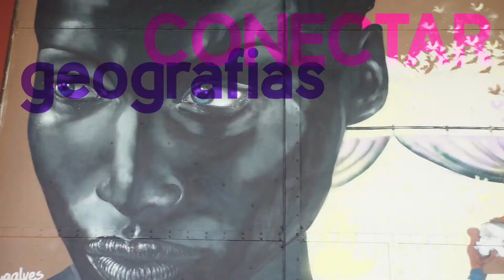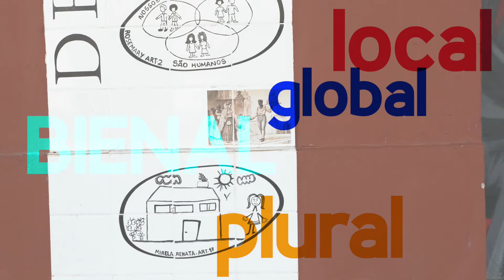Arte Muda o Mundo? | 11ª BIENAL DO MERCOSUL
Um dos documentários da série que conta a trajetória, eventos e conceitos por trás da 11ª Bienal do Mercosul.

Vídeo de EROICA conteúdo, direção de Caio Amon.